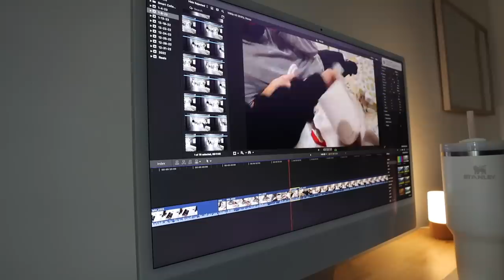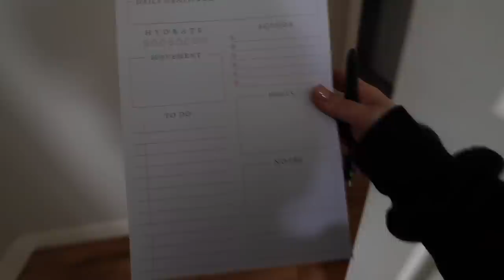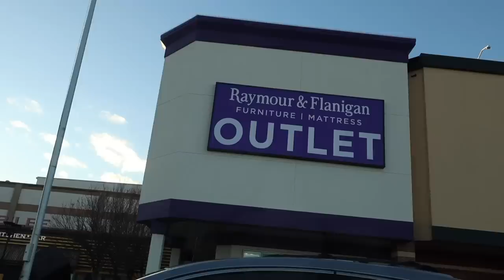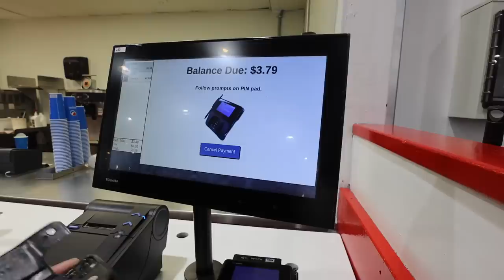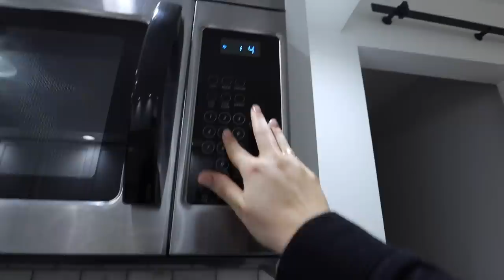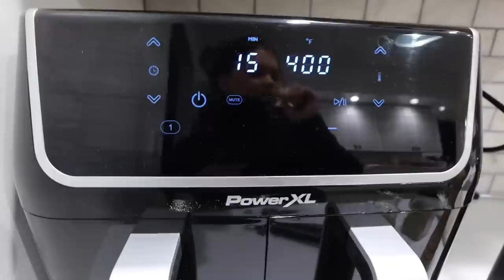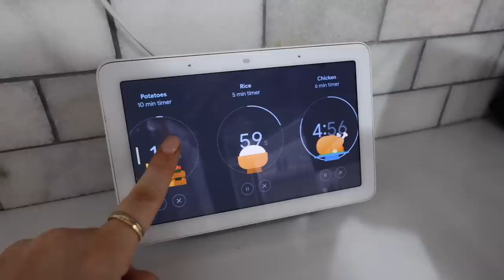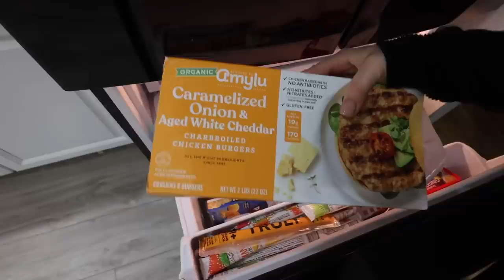DAYS IN MY LIFE: costco + furniture shopping with Zane, meal prep with me & new hair color!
Today's Links:
Microwave Cover
Leather pants
Crew neck
Meal prep containers
Sink strainers

• Amazon Store

- Poshmark - Use code ALLISAROSE when you sign up for the app for $10 credit